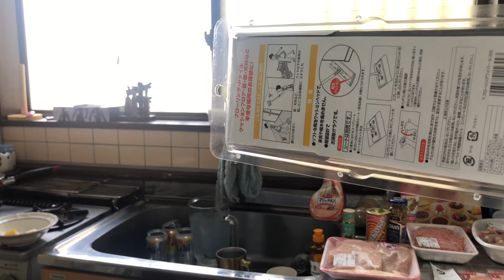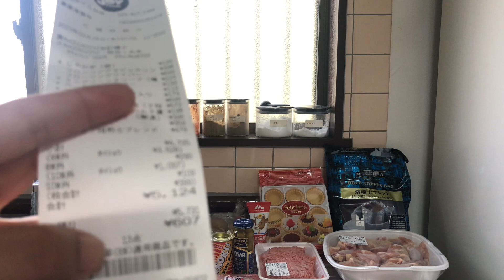Mudei pessoal agora estou em ibaraki